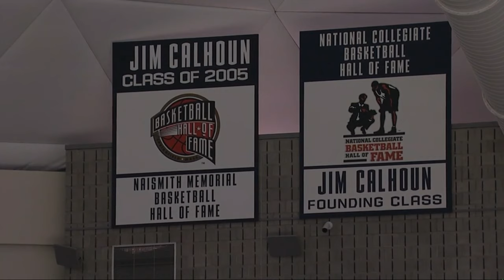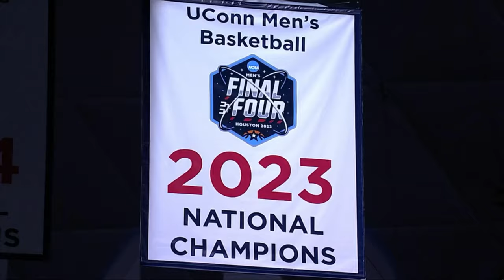Jim Calhoun Interview | UConn Men's Basketball 11/06/2023